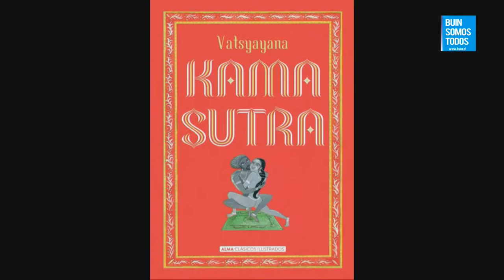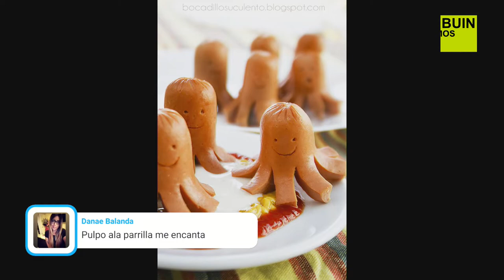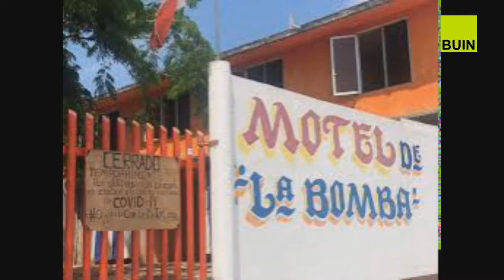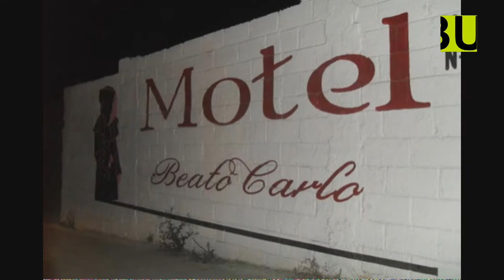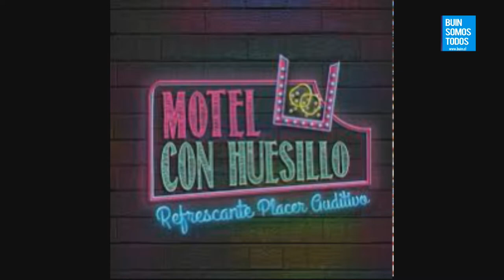El Matinal de la Tarde 23 Marzo 2022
Conduce: Ximena Zelada y Ronald Cuevas